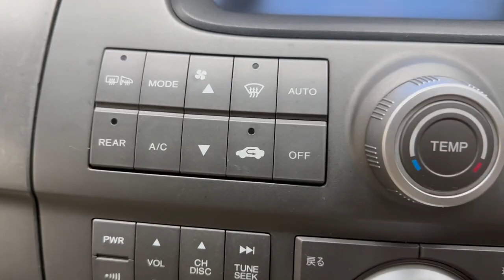Honda Stepwgn '2006